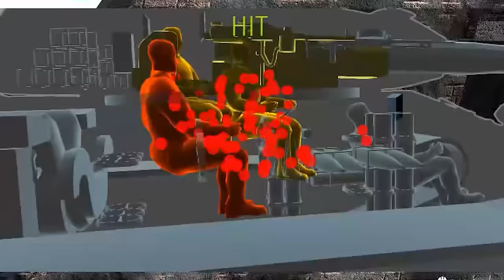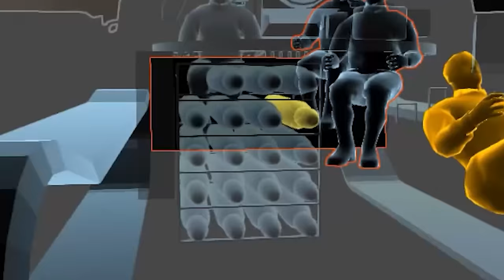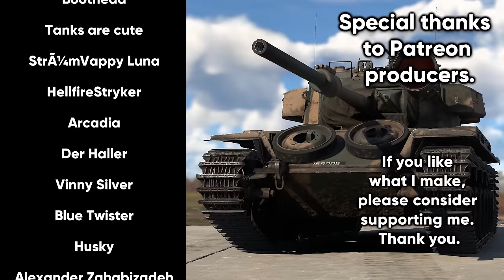Why I Don't Use APDS Anymore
When I made my video on the Centurion Mk2, I remarked that sabot rounds aren't very good. Some people said I had a skill issue, so now I'm taking out the Australian Centurion Mk5/1 with solid shot to prove them wrong.

Edited by @killerofal719